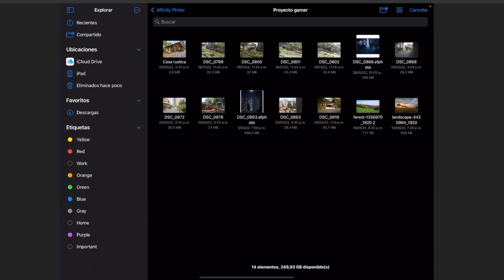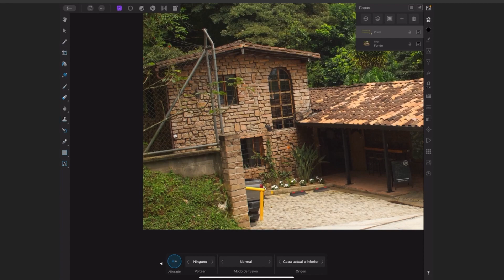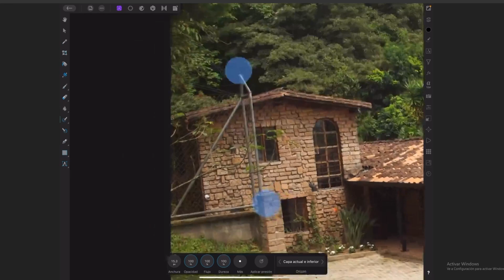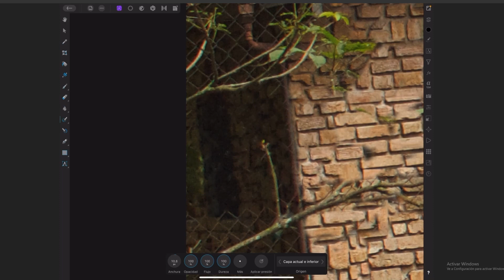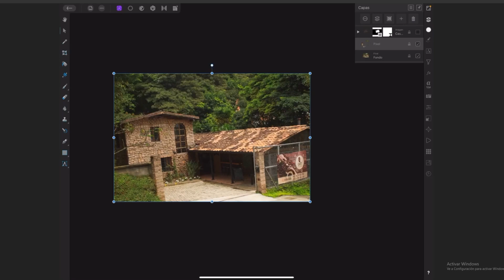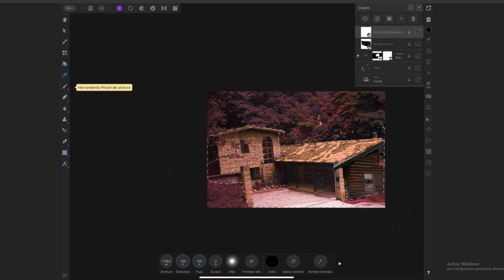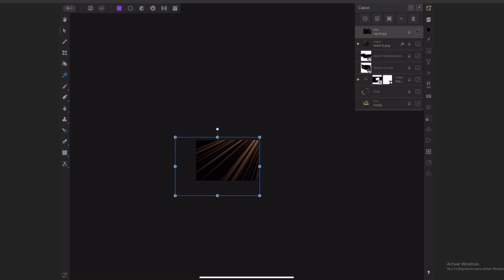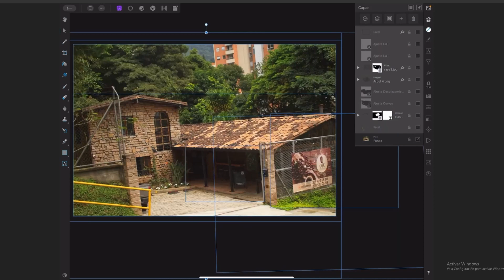Quitar elementos no deseados - iPad | Affinity Photo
Hola a todos, este es un video donde edito una fotografía tomada con la cámara Nikon D5600 esta se encuentra en formato RAW, el proceso de edición es en Affinity Photo desde el iPad y voy explicando las herramientas que uso a medida que voy haciendo los ajustes.

*Camara
Nikon D5600 con lente 18-55mm
Fotografía tomada por Alejagalesa